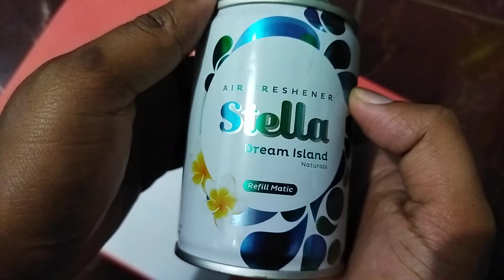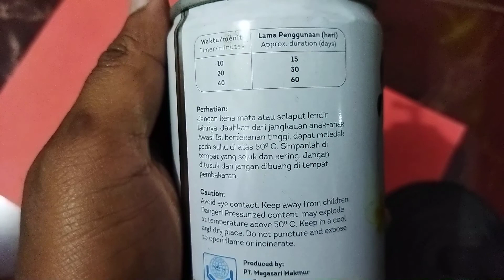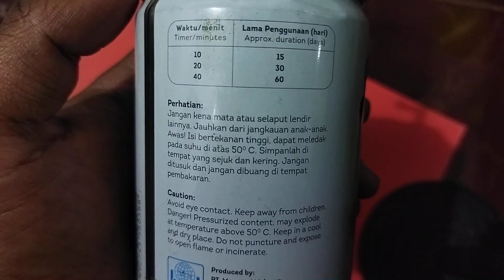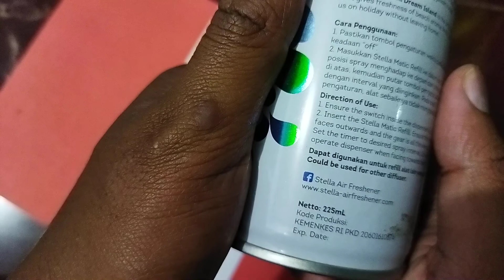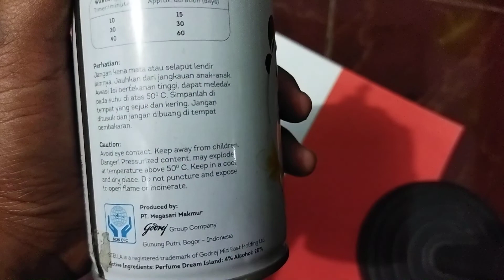review refil pengharum ruangan stella harga ekonomis